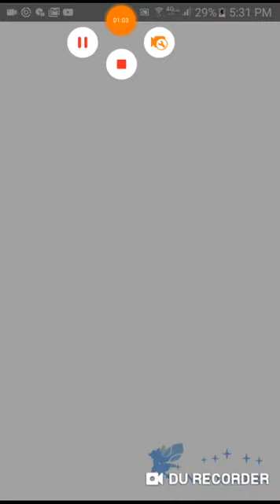video de invocacion de dragalia corto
que hubo que tal esta yo soy train sea bienvenido a dragalia lost hoy le traigo primera tirada en el banner de monster hunter parte 1 de hecho tambien habia gastado 1 ticket pero directamente se me paro cuando iba a tirar el ticket jeje